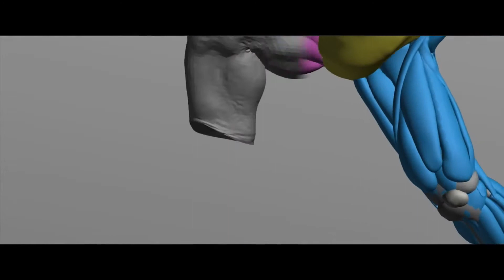Kong vs Skull Island - How far have we come in 90 years?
This is a short comparative video essay talking about King Kong 1933 vs Kong: Skull Island for my animation course at University.

There was a time limit which had to be 4 minutes long. I got an extension in its running time (30sec plus credits) but I think I could needed more space. Maybe I should talk so much. :)

I've also taken out all the picture credits until the end of the video, but I want to mention the amazing Tom Woodruff Jr who painstakingly animated the Kong Armature and superimposed it over the original footage. The full video and more can be seen

Z.